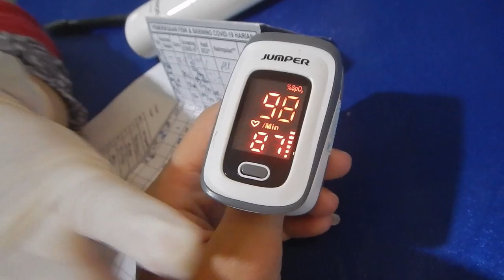Solid Melawan Covid | Pertamina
Semangat Pagi!
Masih ada yang asing dengan Corona atau Covid-19?
Covid-19 bukan penghalang lagi bagi kita untuk berkarya.
Sudah saatnya kembali ke rutinitas dengan adaptasi kebiasaan baru. Kita sebagai insan @pertamina wajib menjadikan diri kita sebagai Covid Ranger dengan tetap menjaga Solid di lingkungan kerja kita untuk dapat bersatu Melawan Covid-19 !
Saya yang sedang mengikuti
dimana saya ingin memaparkan peran saya dan rekan-rekan sebagai
Untuk Indonesia,

Song:
Shingeki no Kyojin 1 op 1
Guruku Tersayang
Marie 2000 Instrumental

Software:
DaVinci Resolve
InShot
Wondershare Filmora9

Special thanks:
OPI
Pertamina RU VI